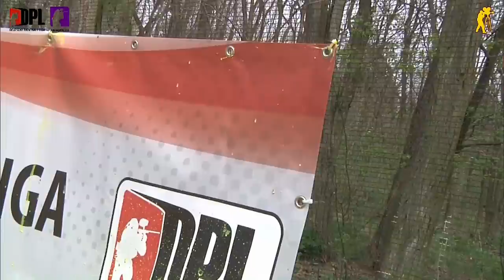DPL 3.Bundesliga Garzau am 25.04.2015, 1. Spieltag (2)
1. Spieltag gegen 11.30 Uhr  6. Block ab Spiel 11

Axis Prime Düsseldorf - Kansas Killzone Hemmoor
Dipsticks Lüneburg - Herford Mohawks

- supported by